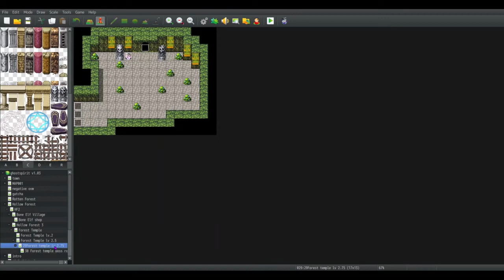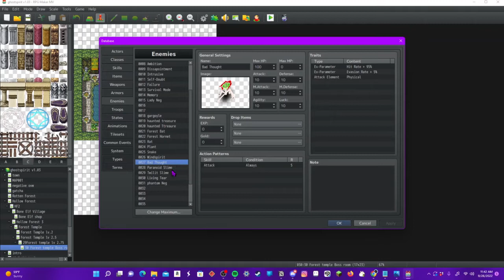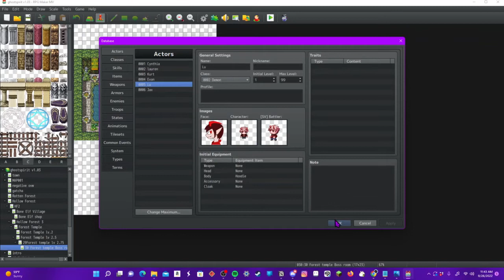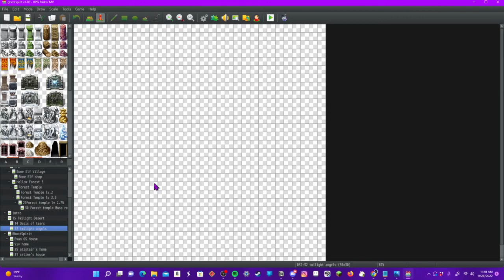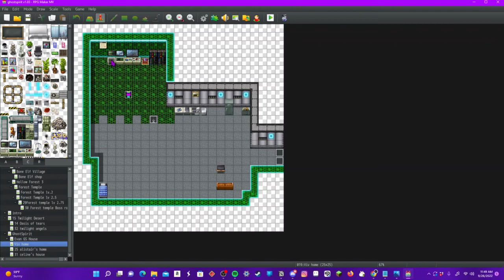GhostSpirit Devlog 1